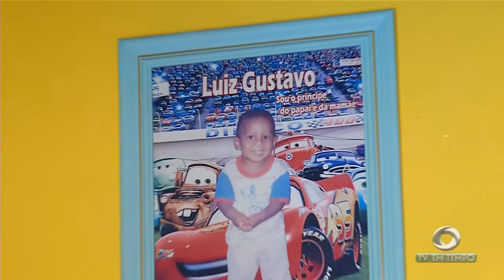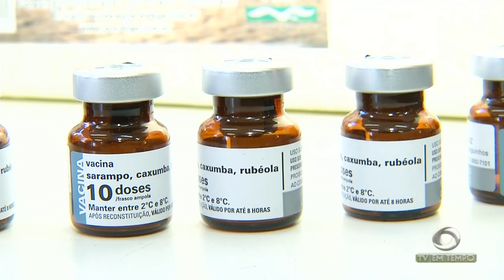Número de animais resgatados na área urbana da capital aumenta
03º BLOCO JORNAL 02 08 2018 - Número de animais resgatados na área urbana da capital aumenta